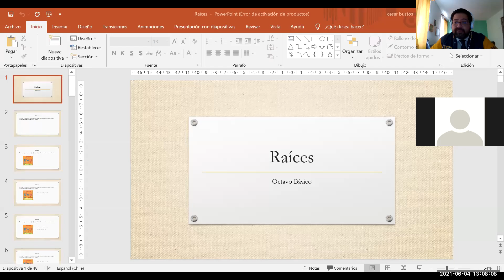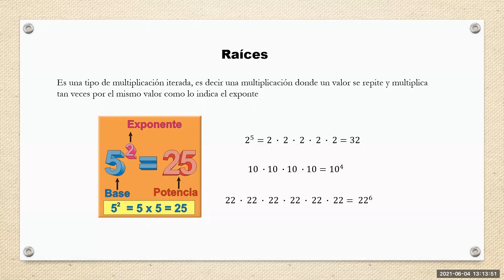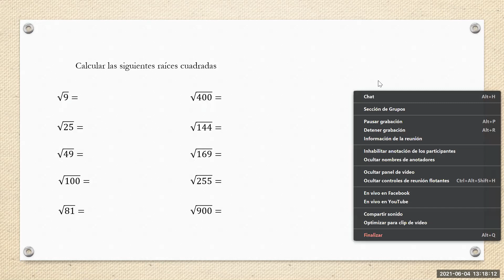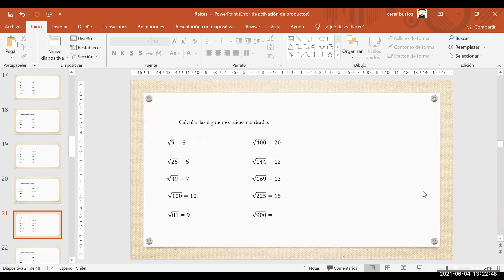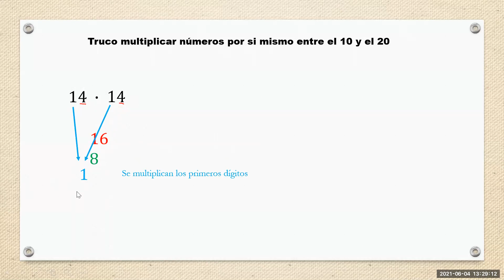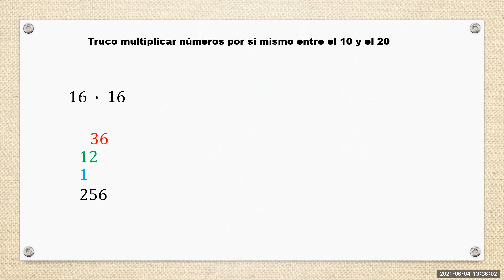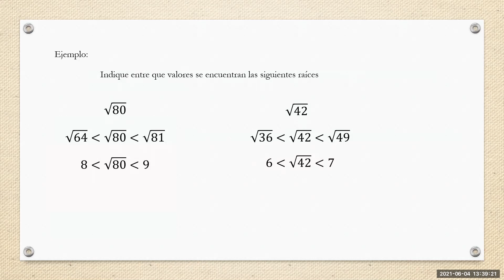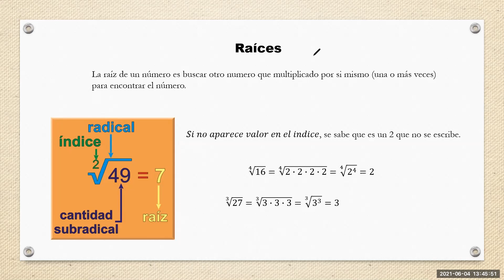Zoom, Octavo básico, Matemática 04/06